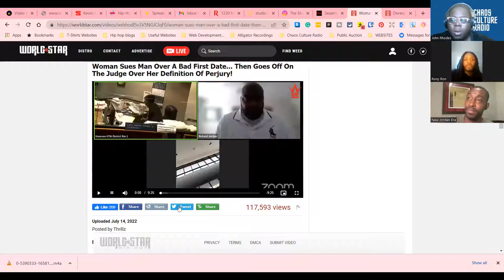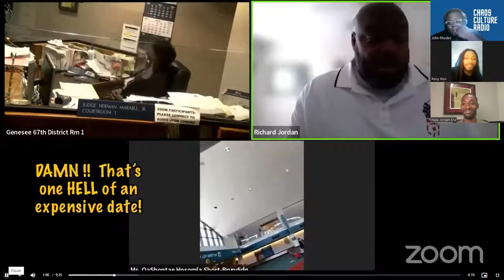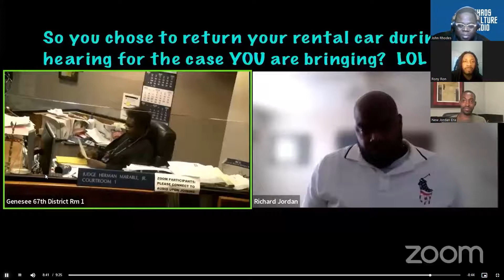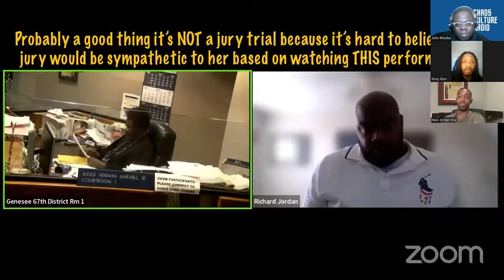woman sues man over a bad first date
✅ Message to the Blackman in America by Elijah Muhammad

✅ Arrest-Proof Yourself Second Edition, Second edition by Dale Carson